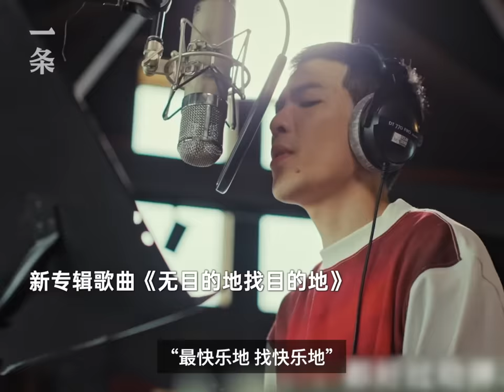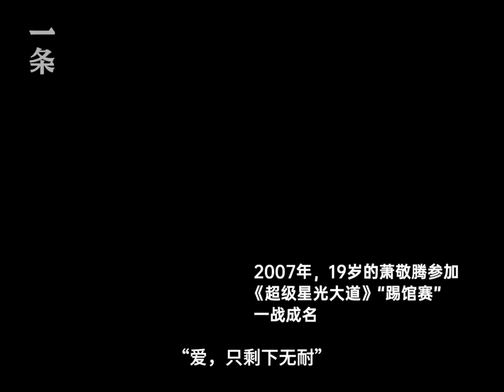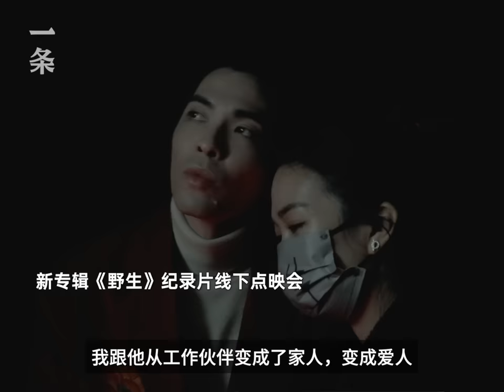對話蕭敬騰夫婦：相伴16年，婚後生活很踏實 Dialogue with Jam Hsiao and his wife: Been together for 16 years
2023年6月，蕭敬騰向比自己大14歲的經紀人林有慧Summer求婚，引爆熱搜，年底，蕭敬騰婚後第一張專輯《野生》上線。 和以往自己一個人包辦所有製作不同，這次他找到業界頂尖的製作人，到挪威的錄音室錄製，自己專注唱歌。 在專輯上線後，一條與蕭敬騰、林有慧聊了聊這張新專輯，這場求婚，和他們相伴16年的故事，“婚後我感覺非常完整，很踏實，是我期盼已久的生活” 。

In June 2023, Jam Hsiao proposed to his agent Summer, who was 14 years older than him, which became sensational, and at the end of the year, Xiao Jingteng's first album after marriage "Wild/Mild" was launched. Unlike in the past when he did all the production by himself, this time he worked with the top producer in the industry, went to the Norwegian studio to record, and focused on singing. After the album was launched, YIT chatted with Jam and Summer about thE new album, the marriage proposal, and their story of 16 years being together. "After getting married, I feel like completed and down-to-earth, and it is the life I have been looking forward to for a long time."